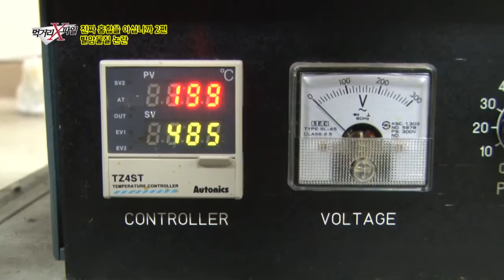폐타이어 사용 홍합 양식, 인체에 미치는 영향은?_채널A_먹거리X파일 146회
[먹거리X파일] 14/11/21 밤 11시 방송 146회

# 홍합2 - 발암물질 논란
방송 이후 우리가 홍합이라 알고 먹던 지중해담치를 원래 이름으로 불러주자는 시청자들의 많은 의견들이 있었다. 그런데 당시 취재 중 지중해담치 양식장에서 제작진은 이상한 점 한 가지를 발견했다. 그것은 바로 부둣가마다 산더미처럼 쌓여있는 검은물체! 이것들은 지중해담치 양식장이 있는 곳에선 어디서나 볼 수 있었는데... 과연 지중해담치 양식장 주변에 산처럼 쌓여있는 검은물체들의 정체는?

# X플러스 '암 걱정 없이 고기 굽는 법'

남녀노소 누구나 좋아하는 고기! 그런데 고기를 잘못 먹으면 암에 걸릴 확률이 높다고 한다. 어떻게 먹느냐에 따라서 암의 위험을 높일 수도, 줄일 수도 있다고 하는데…. 과연, 암 걱정 줄이는 방법은 무엇일까? 'X플러스'에서 공개하는 암 걱정 없이 고기 굽는 노하우 3가지! 거기에 누구나 쉽게 따라 할 수 있는 건강하고 맛있게 고기 먹는 특급 레시피까지. 건강한 정보를 전하는 'X플러스'에서 그 비밀을 공개합니다!

매주 금요일 밤 11시 방송됩니다.

9분기 연속 종편 1위! 채널A 시청자 만족도 A+